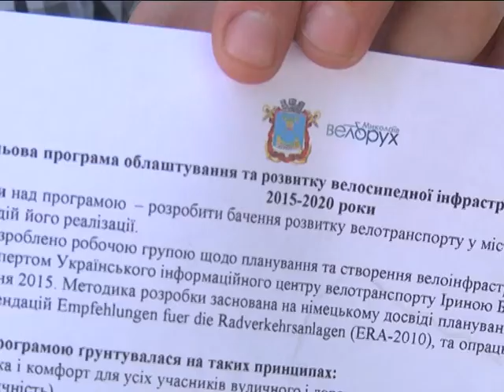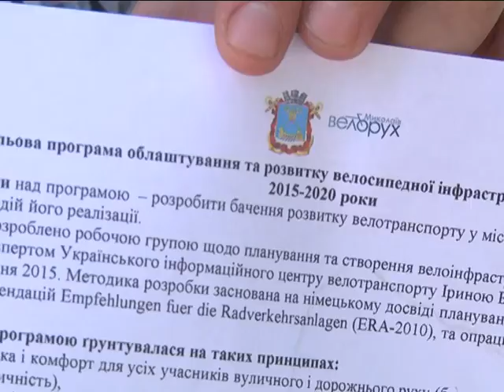МСН_Велодоріжки_28.08.2015.